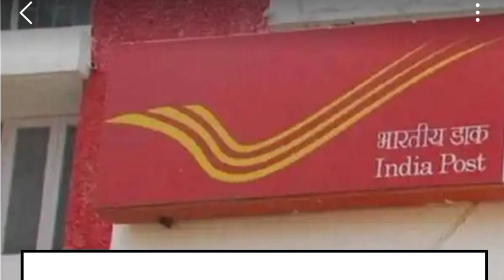அஞ்சல் துறையில் 30000 காலிப்பணியிடங்கள் | india post 30000 vacancy | job alert | tamilnadu govt jobs